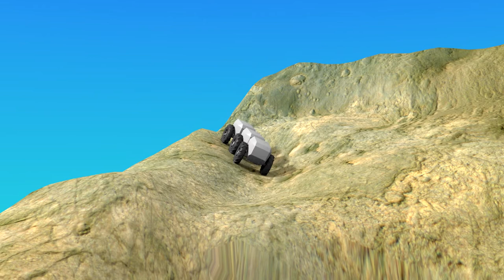trackdrone testrender 3